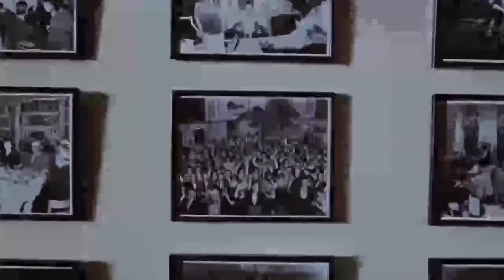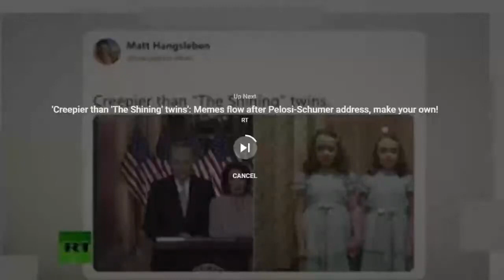Trump time travel future aliens 2023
666 $ blockchain free money satan digital security un 2021 aliens